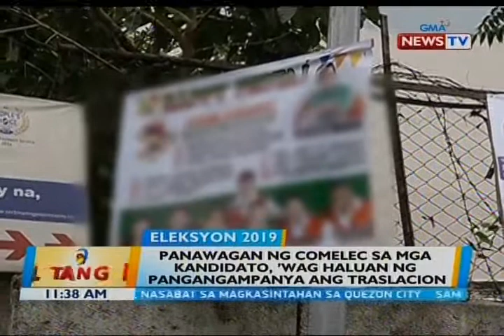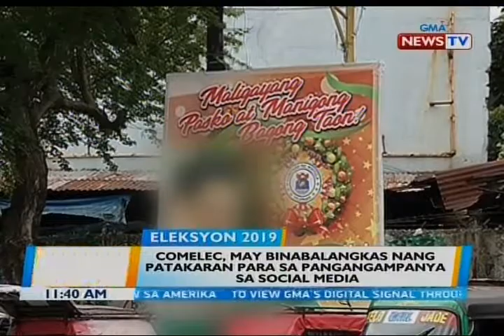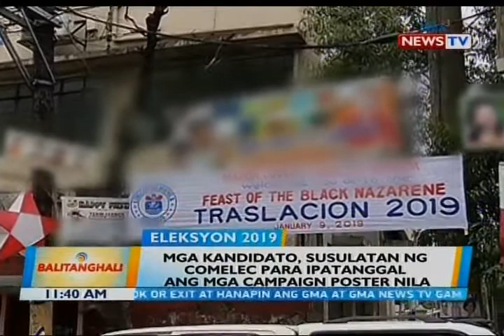BT: Panawagan ng COMELEC sa mga kandidato, 'wag haluan ng pangangampanya ang Traslacion